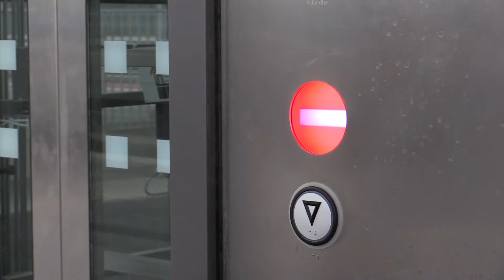Teilhabe steckt fest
Kaputte Fahrstühle sind für rollstuhlfahrende Menschen ein großes Problem.